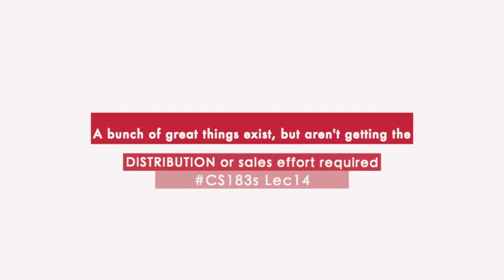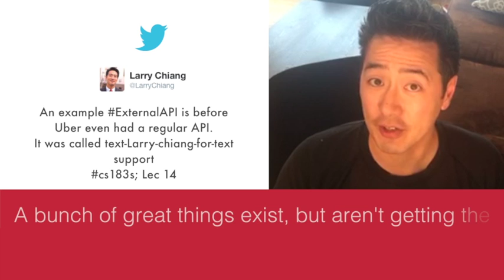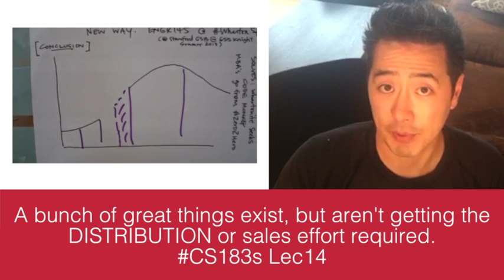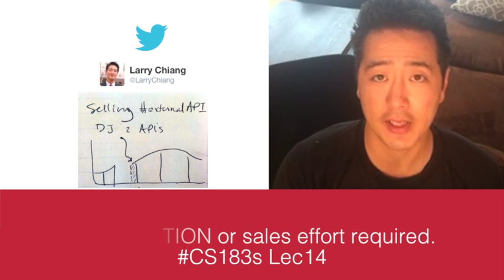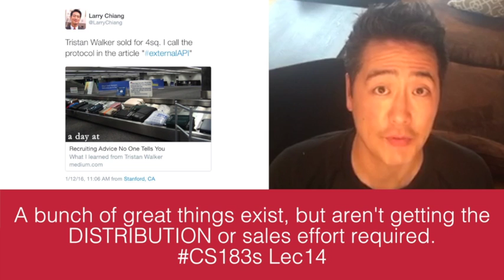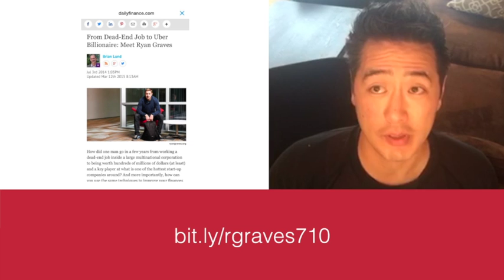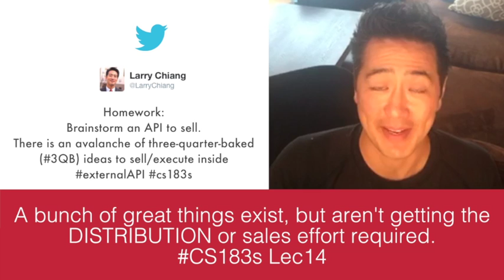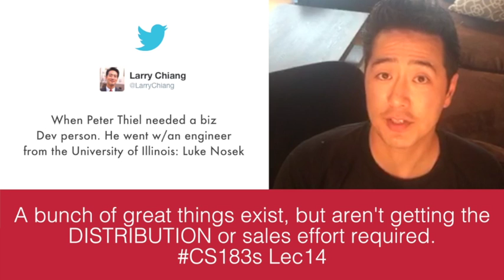A bunch of great things exist but aren't getting the DISTRIBUTION effort required CS183s Lec 14